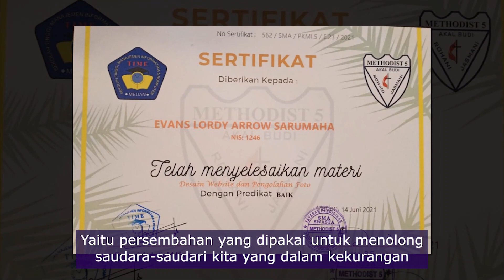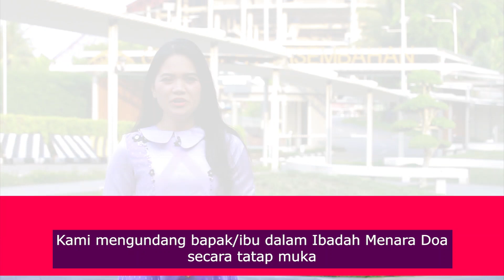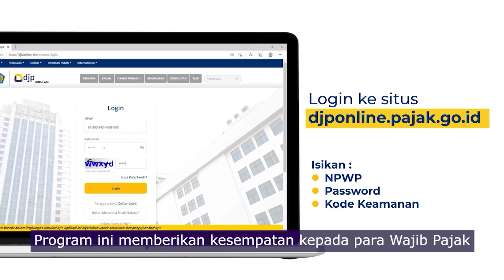Warta Tambahan Keluarga Besar GBI Medan Plaza, 19 Juni 2022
Host :
Sindya Tambunan